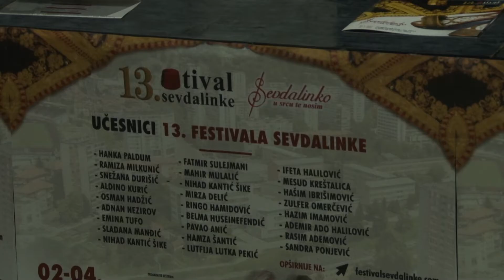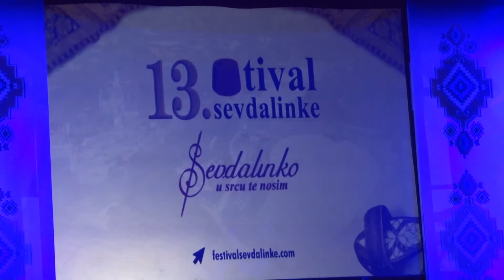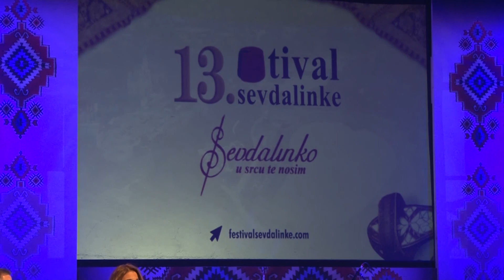Šećernica: Festival Sevdalnike “Sevdalinko u srcu te nosim” sevdahom ispunio dušu svim pristunim